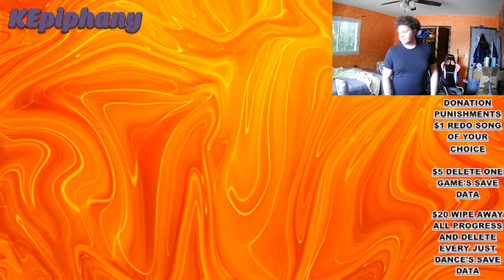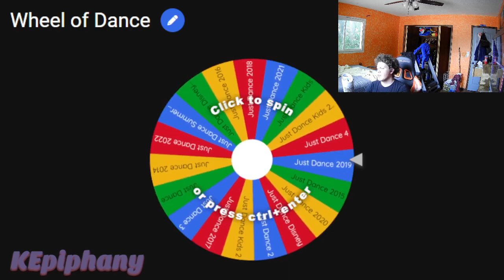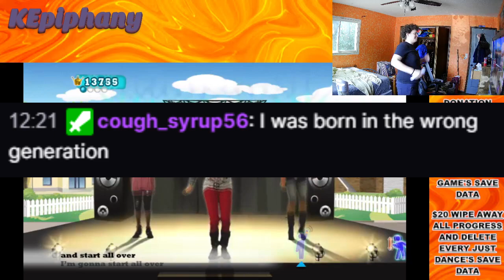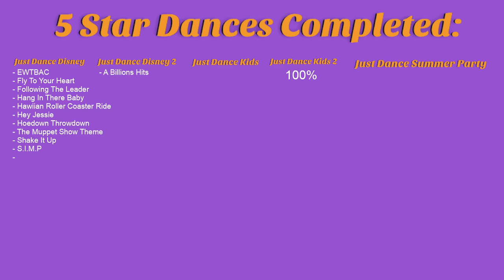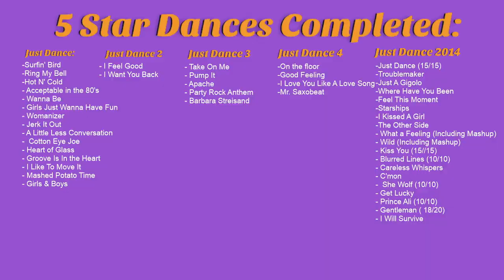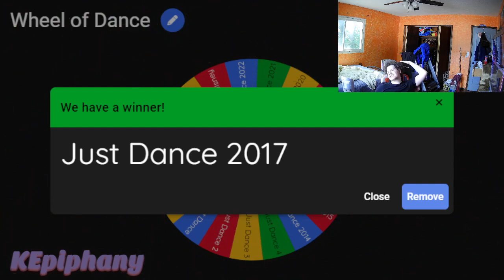Our First 100%: Just Dance 5 Stars Highlights and Funny Moments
This is Day 8. Hope you all enjoy!